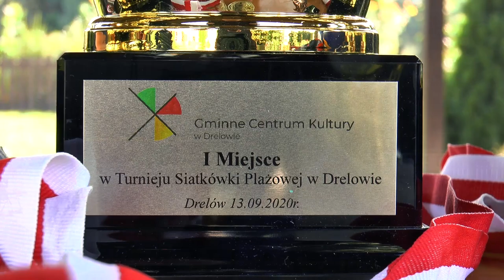Plażówka w Drelowie na zakończenie sezonu!